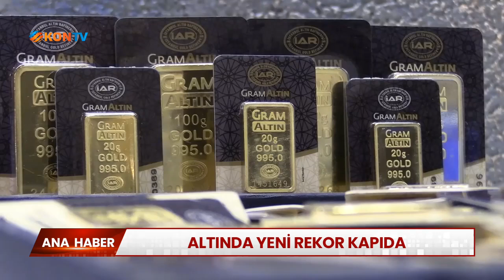Altında yeni rekor kapıda